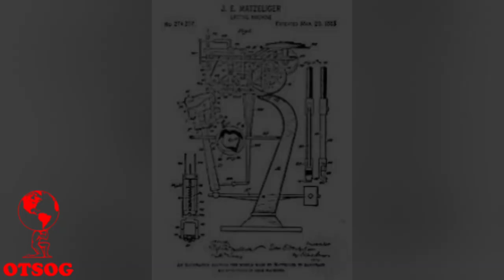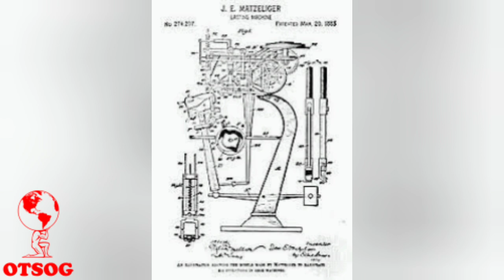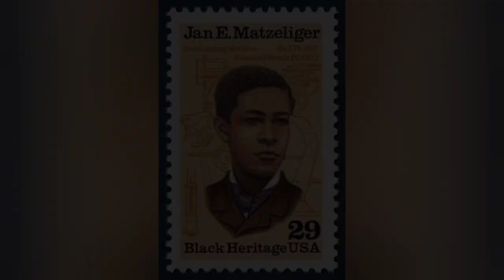A Black Man Revolutionized The Shoe Industry | Jan Matzeliger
Before his death, a black man revolutionized the shoe industry by improving shoe production and lowering prices. Because the shoe was now affordable for the average American the shoe industry was able to grow into the Behemoth it is today. Mr. Matzeliger allowed his imagination to improve his life and change the lives of people around the world.